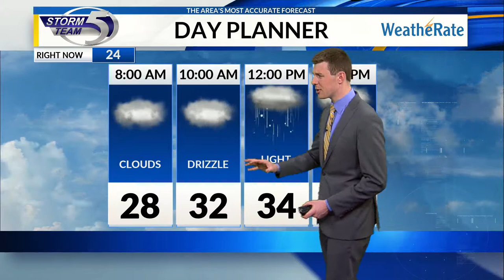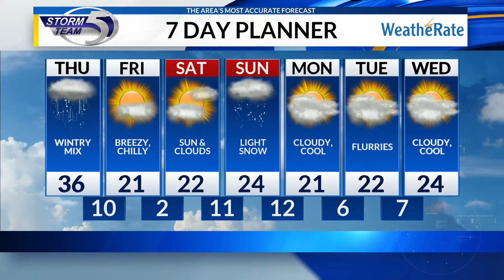Valentine's Day Forecast 2/14